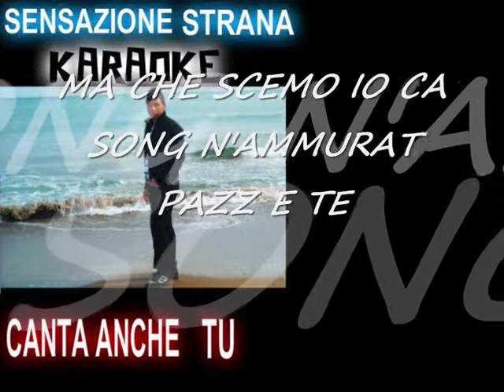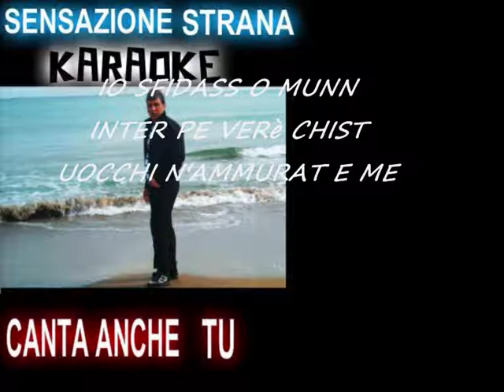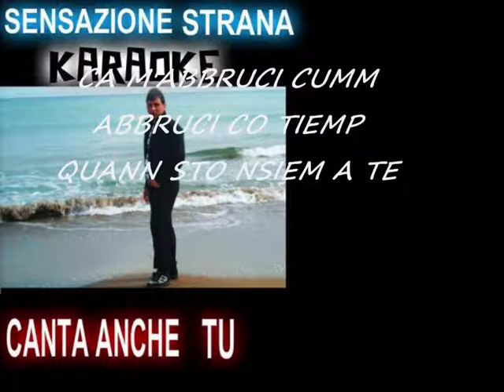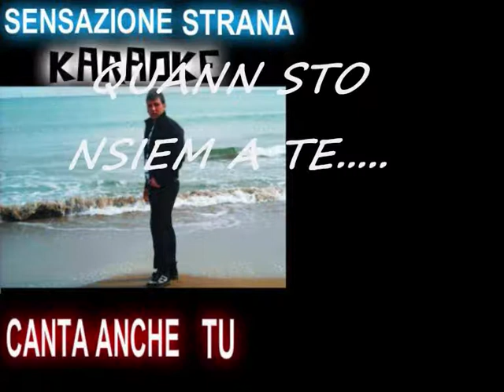KARAOKE SENSAZIONE STRANA CON TESTO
Canta anche tu Sensazione Strana uno dei brani più famosi dell'artista Tony Trapani!